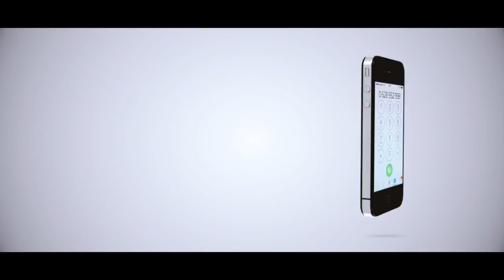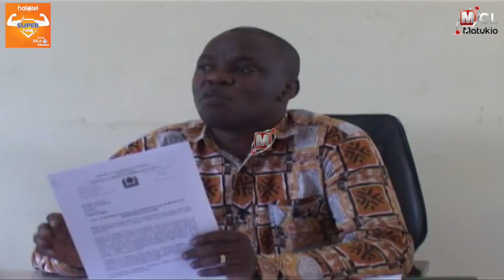KIWANDA CHA KUBANGUA KOROSHO CHAPIGWA MARUFUKU KUNUNUA NJE YA MFUMO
Wakati wakulima wa korosho wakijiandaa kuanza msimu mpya wa korosho kwa mwaka 2018/19, mkuu wa mkoa wa Mtwara, Gelasius Byakanwa amekipiga marufuku kiwanda cha kubangua korosho cha Amamas kilichopo wilayani Tandahimba kununua korosho nje ya mfumo wa stakabadhi ghalani(kangomba).
Byakanwa ametoa maagizo hayo Septemba 5 wakati akizungumza na uongozi wa kiwanda hicho, kamati ya ulinzi na usalama ya wilaya na kisha kutembelea kiwanda hicho